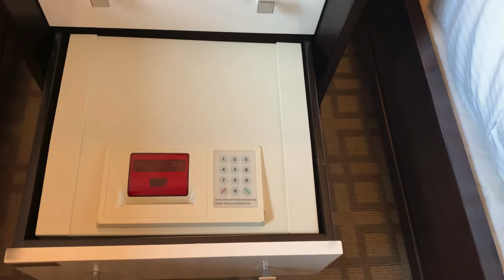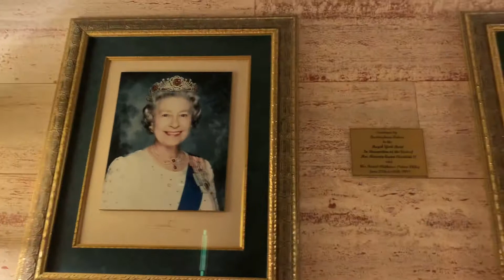Fairmount Royal York & Carbon Bar Vlog ڤلوك الفيرماونت وكاربون بار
شكرا للمشاهدة ، نحن نعمل ڤلوك الفيرماونت رويال يورك هوتيل وال كاربون بار في داون تاون تورونتو